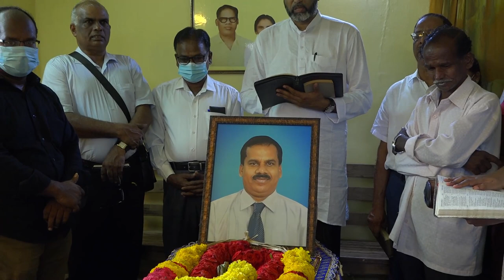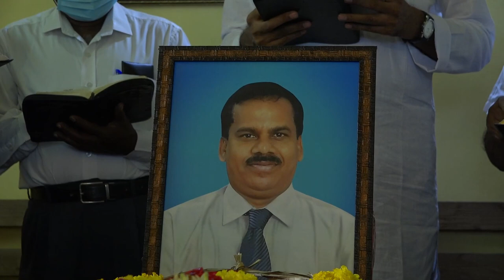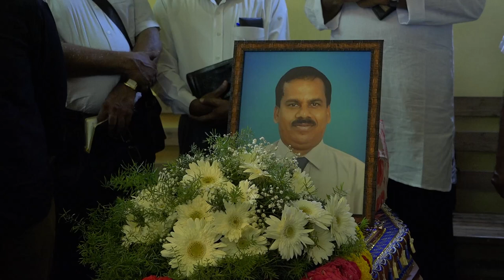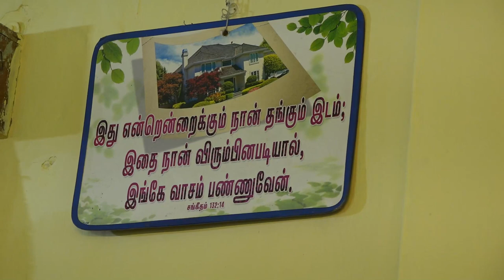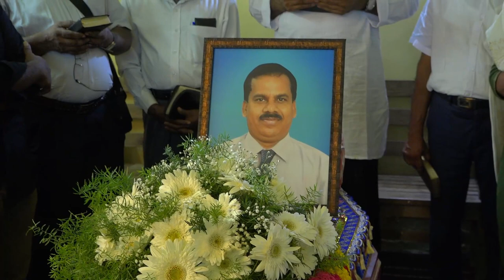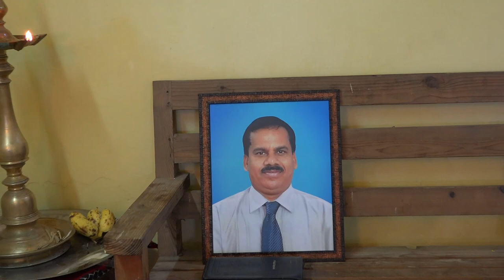Mr.SANJEEV MANOHAR | FUNERAL CEREMONY | 2 NOV 2022 | PLACE: KARKAADU